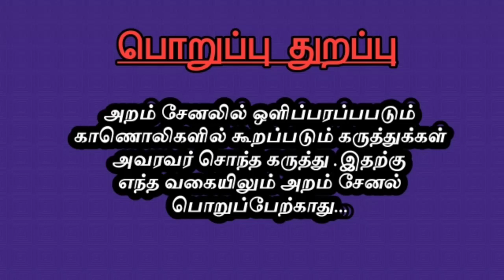மேலூரில் பதட்டம், தேவர் சிலைஅகற்றம், கிராமமக்கள் கொந்தழிப்பு.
மேலூரில் பதட்டம் கொட்டாம்பட்டி அருகில் M.வெள்ளாலபட்டி புதூரில் தேர்தல் அதிகாரிகள் தேவர் சிலையை அகற்றியதால் கிராமமக்கள் கொந்தழிப்பு. போலீசார் மீது கல்வீச்சு ADSP வாகனம், ஆம்புலன்ஸ் உட்பட 5 க்கும் மேற்பட்டபோலீஸ் வாகனங்கள் அடித்து நொறுக்கப்பட்டன. இரண்டு SI உட்பட 5 போலீசாருக்கும் 108 ஆம்புலன்ஸ் வாகன ஓட்டுனர் மற்றும் செவிலியர் உட்பட மொத்தம் 7 பேருக்கு பலத்த காயம், மதுரை S.P. நேரில் ஆய்வு. ஏராளமான போலீசார் குவிப்பு...

அறம் மீடியா

breaking News